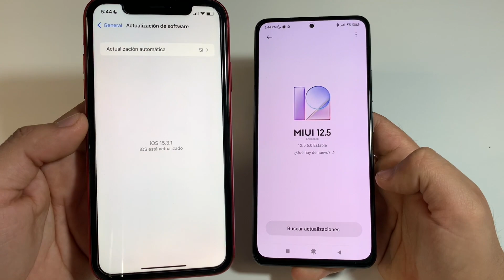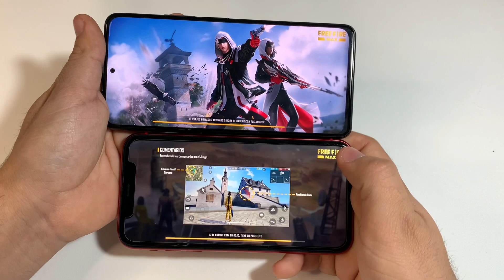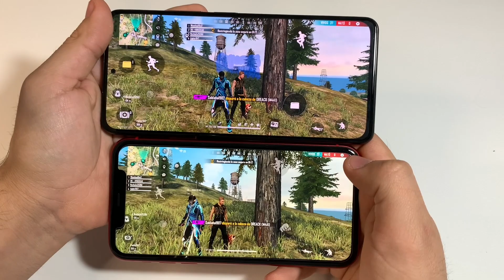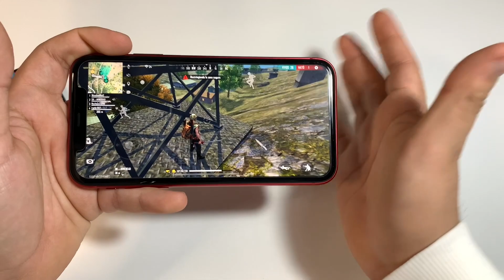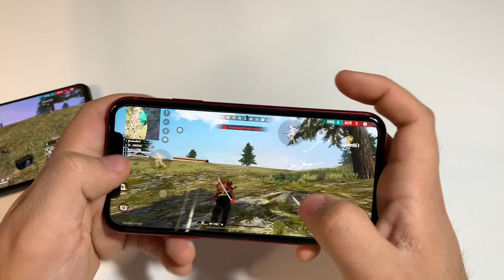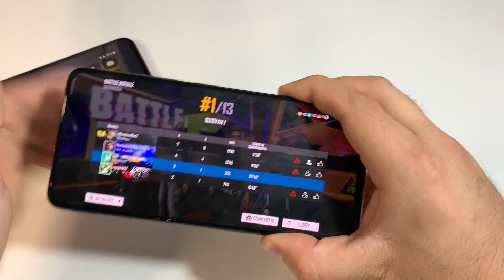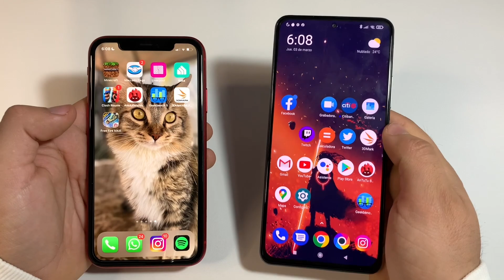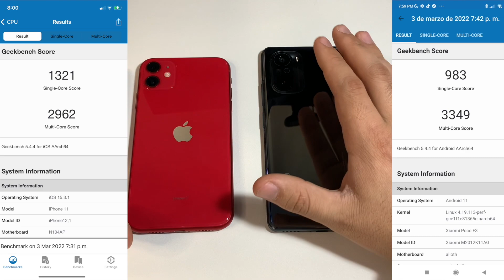XIAOMI POCO F3 8GB vs IPHONE 11 en FREE FIRE ¿LO MISMO PERO MAS BARATO ?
💻REDES:
SORTEO 0:00
Intro 0:33
Especificaciones 02:36
FreeFire 03:44
Graficos 04:45
Versus en FF  06:05
Precio ¿Vale la pena ? 11:15
Temperatura 14:08
Bateria 14:43
Sensibilidad 15:40
Benchmarks 17:07
¿ Cual gano ? 19:36